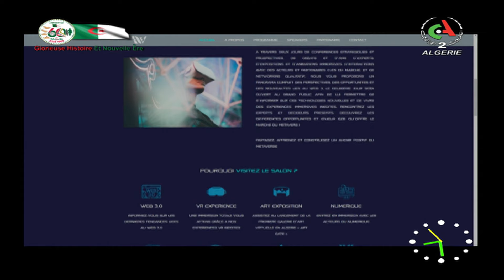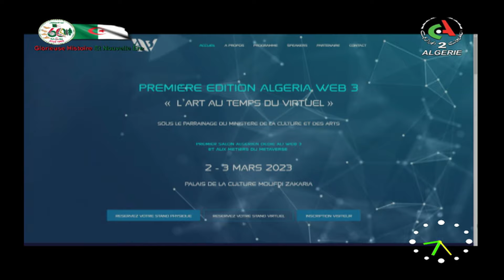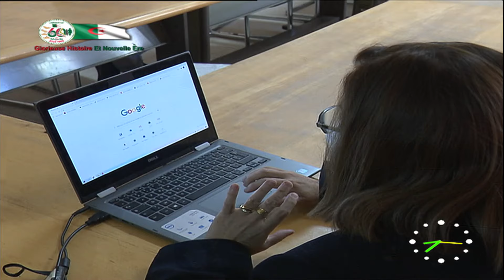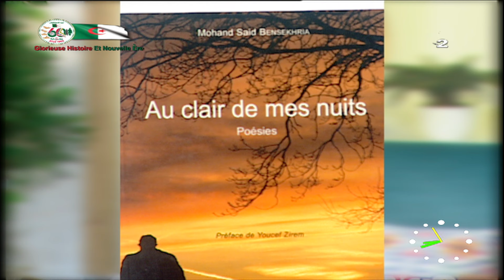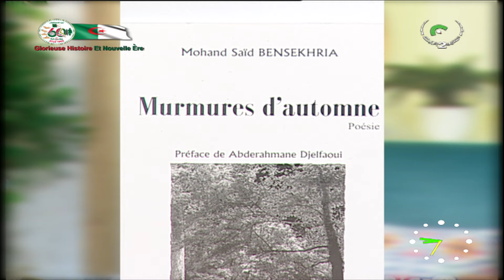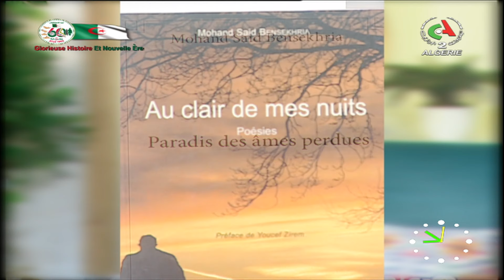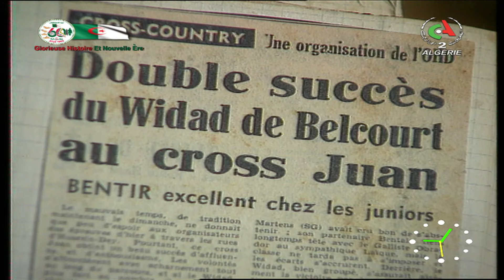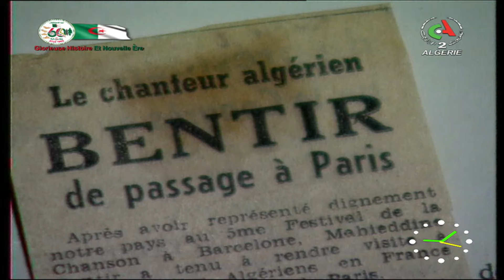Bonjour d'Algérie du | 27-02-2023 Canal Algérie